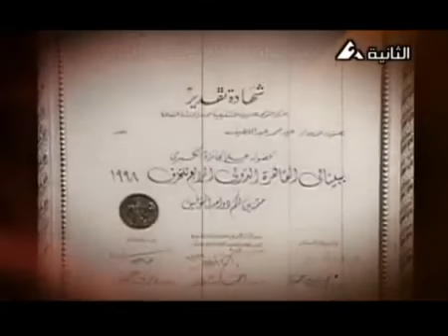عالم الرسوم المتحركة الكارتون لعشاقه اعرفوا المزيد من أستاذ الرسوم المتحركة والسينما عيد عبداللطيف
ندعوكم لدعمنا بالاشتراك في القناة.. وتفعيل الجرس ليصلكم كل جديد
برنامج_ملامح دكتور عيد عبداللطيف حلقة 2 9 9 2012
عالم الرسوم_المتحركة الكارتون لعشاقه اعرفوا المزيد من أستاذ الرسوم المتحركة و